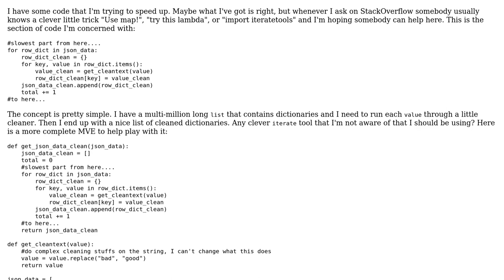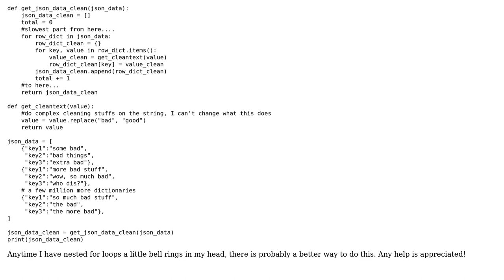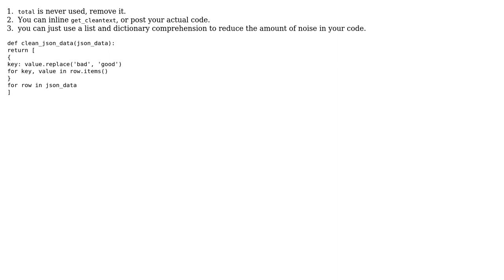Faster mapping/modifying values in a large list of Python dicts? (2 Solutions!!)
Faster mapping/modifying values in a large list of Python dicts?

With thanks & praise to God, and with thanks to the many people who have made this project possible! | Content (except music & images) licensed under CC BY-SA | Music | Images & others | With thanks to user sniperd user Peilonrayz user ImanolUr and the Stack Exchange Network Trademarks are property of their respective owners. You are responsible for your own actions.